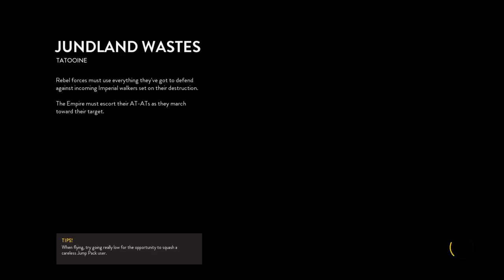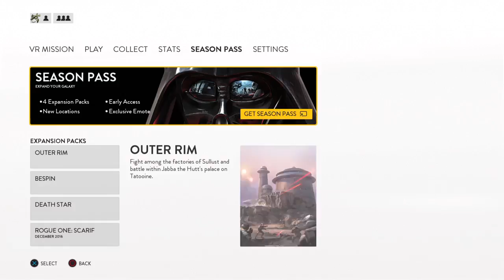I'm the beast on star wars